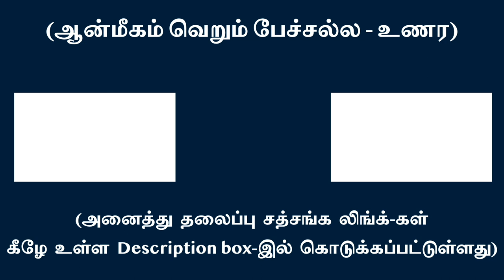இரட்டை உணர்ச்சிகள் அனைத்தும் பழைய விஷய வாசனைகள், அனுபவப்பதிவுகள் | சுவாமி அருணாசல ரமணன்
All dualities of feelings are past registrations, experiences l Swami Arunachala Ramanan